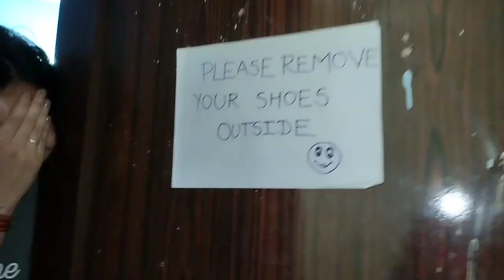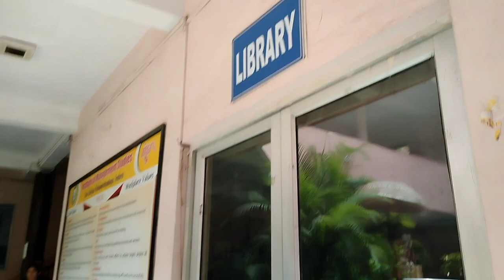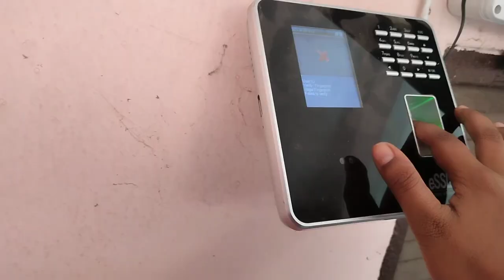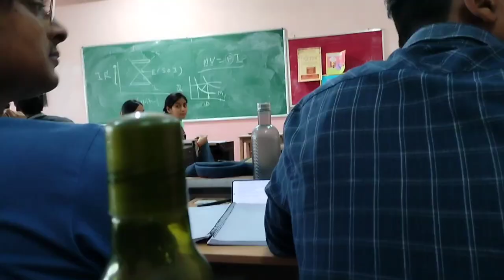🤟A DAY IN MY LIFE AT DAVV INDORE 💥 || +HOSTEL FUN🌼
A DAY IN MY LIFE AT DAVV INDORE ♥️
Masti At DAVV HOSTEL 💥🤟